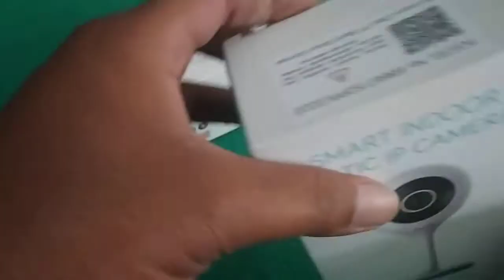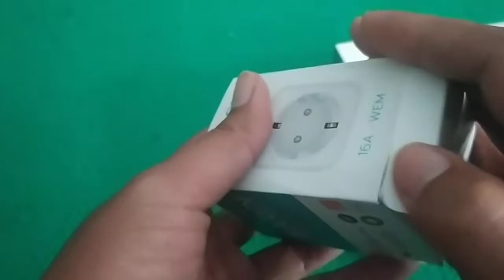Kelemahan Produk Bardi | Kekurangan Produk Bardi